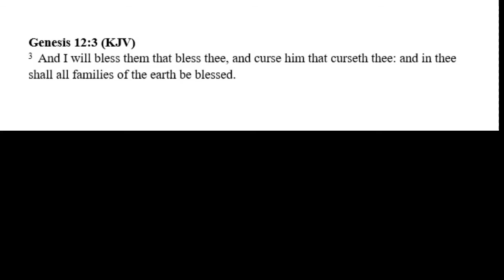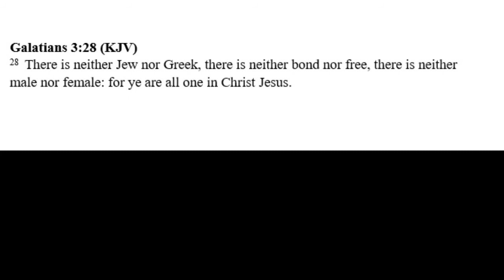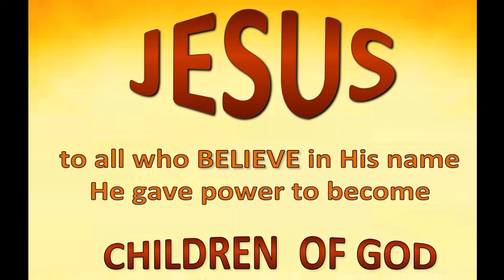210901 Proctor Memorial Wednesday Devotion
Identity Crisis